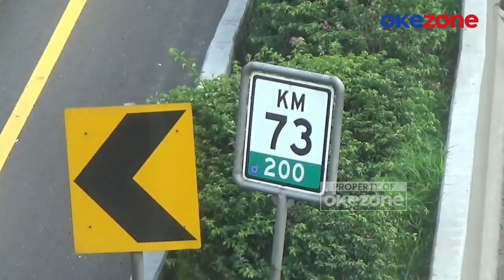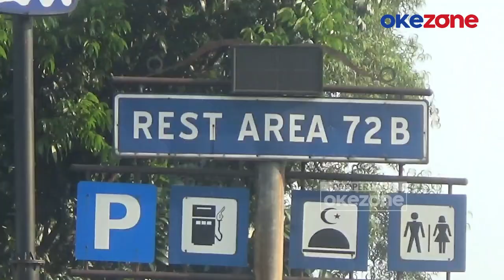Hari Pertama Kerja Arus Balik di Tol Cipularang Macet, Pemudik Takut Disemprot Atasan sebab Absen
Libur cuti bersama Lebaran Idulfitri 1445 H resmi berakhir hari ini, Selasa (16/4/2024). Meski demikian, arus balik di ruas Jalan Tol Cipularang, Purwakarta, Jawa Barat dari arah Bandung menuju Jakarta masih membludak.

Akibatnya, kemacetan panjang pun tak dapat dihindari. Sejumlah pemudik pun mengaku khawatir tak dapat masuk kerja hari ini dan berakibat ditegur pimpinan.

Kemacetan parah terjadi tepatnya di kilometer 73 sekitar wilayah Cigelam, Purwakarta.

Selain diakibatkan volume kendaraan pemudik yang mau balik ke Jabodetabek, kemacetan dan kepadatan arus juga imbas pertemuan kendaraan antara dari Tol Cipularang dan Tol Cikampek di kilometer 66.

Reporter: Irwan